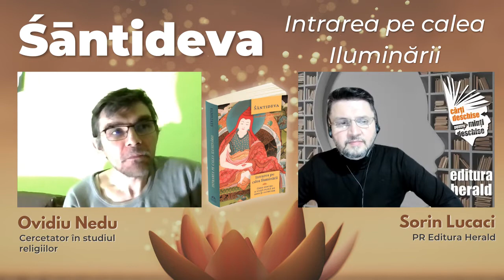Śāntideva - Intrarea pe calea Iluminării - Ovidiu Nedu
Śāntideva a fost un călugăr buddhist din secolul VIII și printre cele mai renumite și respectate figuri din întreaga istorie a buddhismului Mahayana. Śāntideva, asemeni lui Buddha Sakyamuni, s-a născut într-o familie regală, fiind destinat tronului. Însă în preajma încoronării sale, el părăsește regatul tatălui sau, retrăgându-se în solitudine și dedicându-se meditației. În această vreme a atins înalte stări de extaz si diferite puteri miraculoase.

00:00 Sorin Lucaci - prezentare carte, temă și invitat
0:50  Śāntideva– mai degrabă poet decât filosof
1:18  Doctrina budistă vizează corectarea unor iluzii la care oamenii aderă
2:47  Predica lui Śāntideva are mai degrabă conotații psihologice
3:09  Śāntideva pune doctrina budistă în forme foarte concrete
3:41  Śāntideva – un terapeut spiritual
5:58  Deconstruirea credinței în Sinele nostru
7:22 Śāntideva și caracterul iluzoriu al doctrinei religioase
9:20 Suferința este iluzorie
11:34 Omul nu este altceva decât un șuvoi de experiențe strânse laolaltă

Am vorbit cu Ovidiu Nedu (cercetător în studiul religiilor) și Sorin Lucaci (PR Herald) despre viața și predica lui Śāntideva ca poet budist și terapeut spiritual, și câteva dintre conceptele budiste pe care le-a tratat în lucrarea, „Intrarea pe calea Iluminarii" sau „Bodhicaryāvatāra".

📖 „Intrarea pe calea Iluminarii - Ghid pentru o viață plină de sens si altruism - Bodhicaryāvatāra", Śāntideva